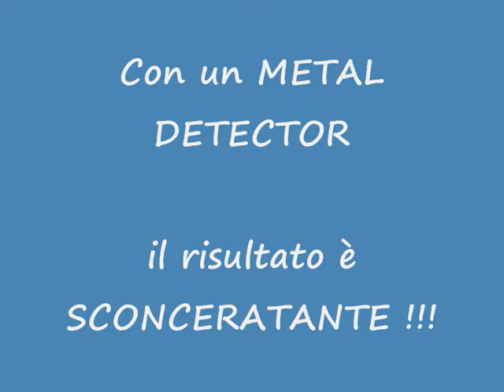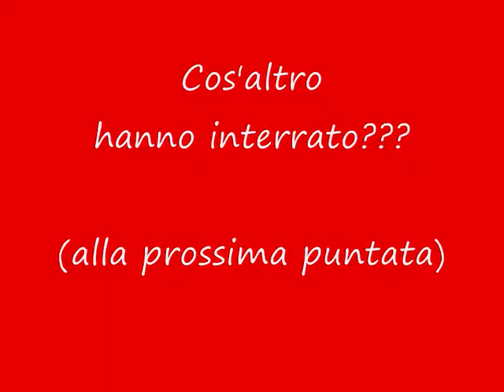ALLARME RIFIUTI A DESENZANO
RINO POLLONI col metal detector